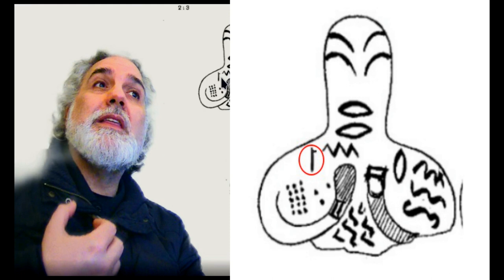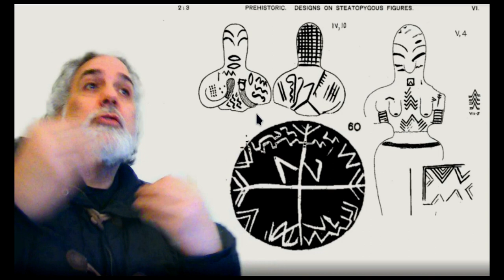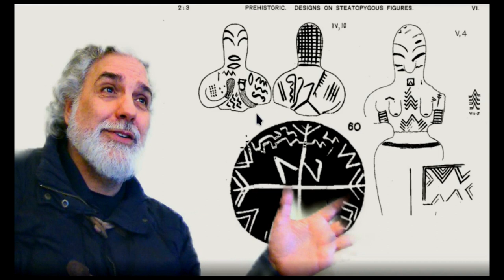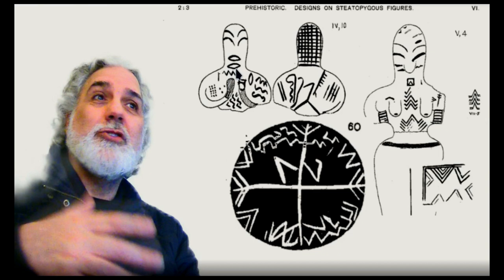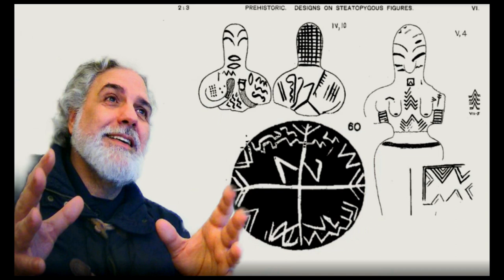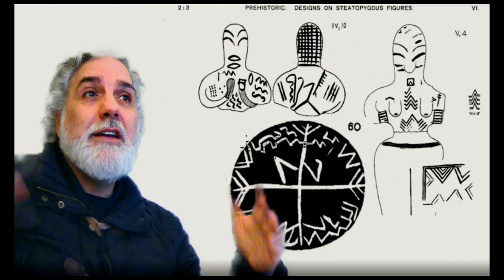¡La escritura egipcia podría ser mucho más antigua!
Primer vídeo sobre un sensacional descubrimiento de lo que podría ser la escritura egipcia más antigua conocida hasta la fecha (500 o 1000 años más antigua que las de la Dinastía Primera datadas en unos 5300 años).